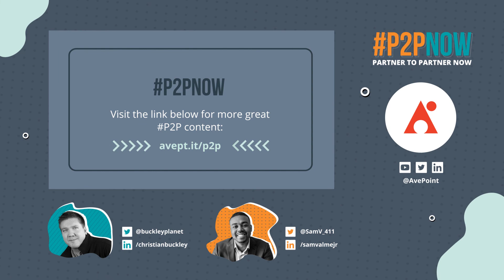P2PNow: How do MSPs get started in working with AvePoint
Join Christian Buckley and Sam Valme as they discuss how MSPs can get started working with AvePoint.